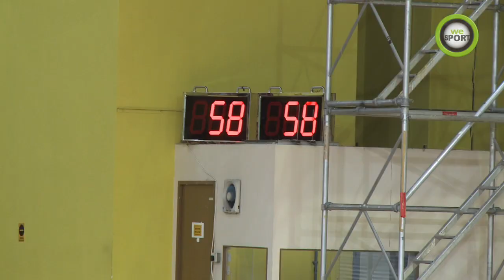2010年香港籃球銀牌賽 安青76:78飛鷹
3月16日於灣仔修頓室內場館上演一場2010年香港籃球銀牌賽男子高級組負方第二輪賽事，安青首兩節表現出色, 以47:33領先. 第3節形勢出現大轉變, 飛鷹一口氣追成58平手, 最終憑完場前一次反擊上籃成功, 全場以78:76擊敗安青. 飛鷹與福建將在周五正面交鋒，爭奪男組負方決賽權.